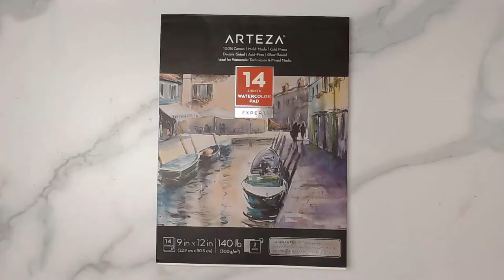How to Start Your Art Channel in 2021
STARTING AN ART CHANNEL IN 2021 -  This print is available in my shop!
If you've ever wanted to share your art with the world, now is the time. Here's what I've learned over the last year, what I think I did well, what I would change, and what I plan to do with this channel in the future. Hopefully you find some helpful tips in this video, and enjoy my painting as well. :)

Original work, prints and printable coloring pages for sale!